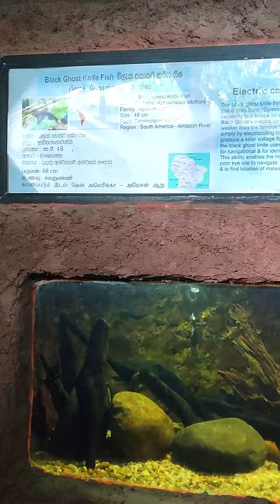Black Ghost Knifefish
Our main Goal is to show the world how beautiful Sri Lanka is, we will target Sri Lankan culture, village life of Sri Lanka, things made in Sri Lanka